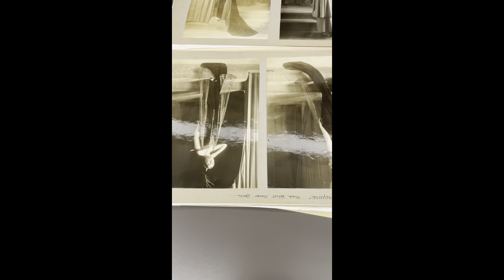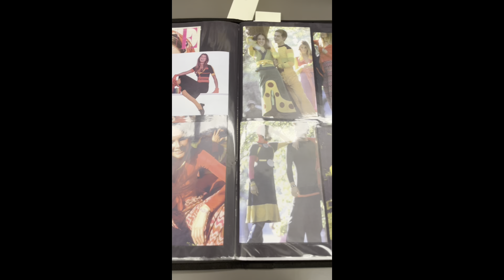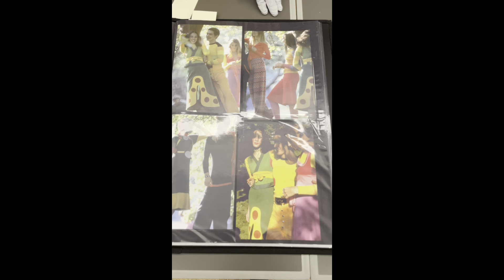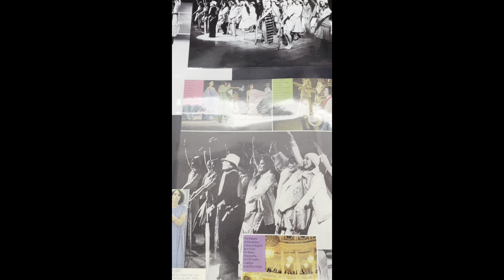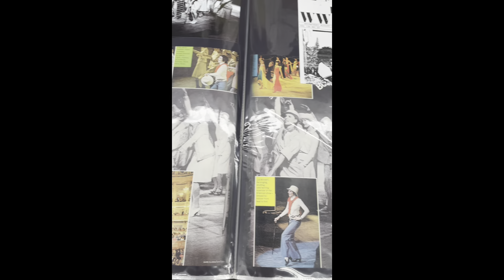FIT Special Collections and College Archives tour with April Calahan, 2021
Curator of Manuscripts, April Calahan, gives a behind the scenes tour and showing of the archival storage rooms at the FIT Library's unit of Special Collections and College Archives.